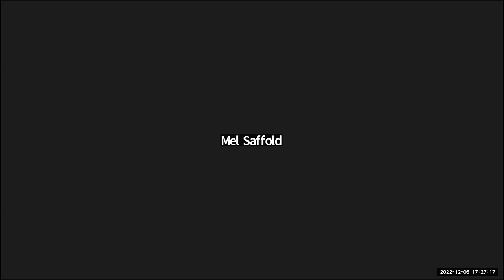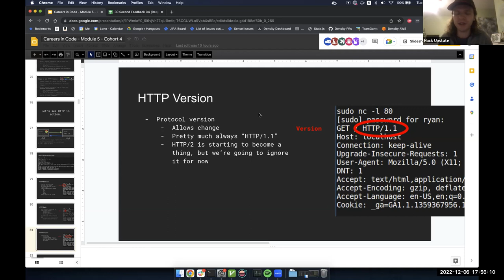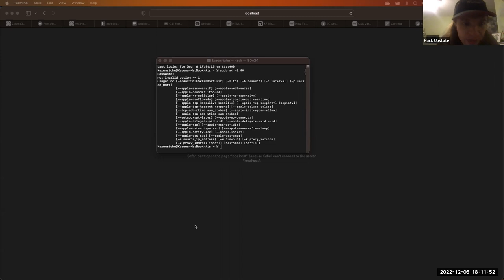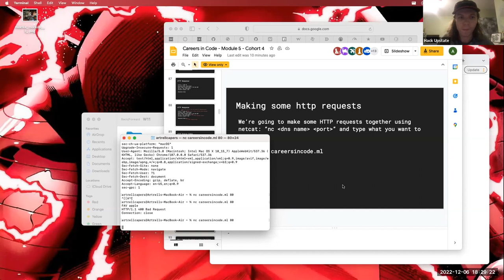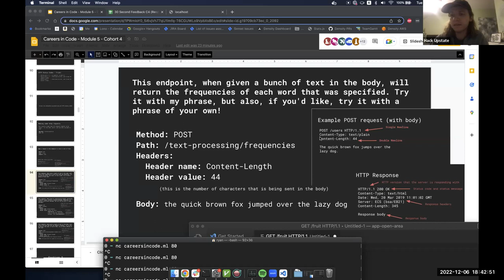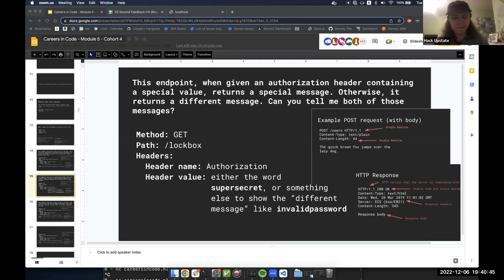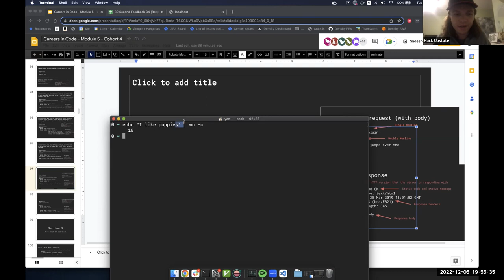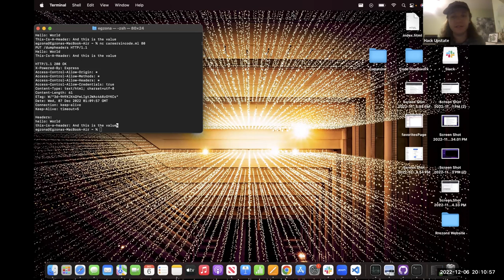W11D2 C4: Networking and APIs P2